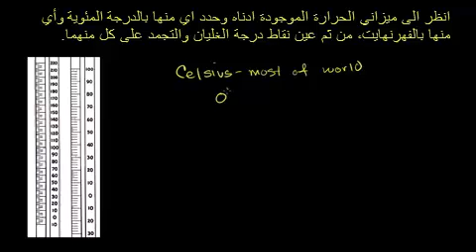مقارنة ميزاني درجة الحرارة- المئوية والفهرنهايت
Comparing Celsius and Farenheit temperature scales
يتناول هذا الفيديو مقارنة بين ميزاني درجة الحرارة ووحدات القياس بالدرجة المئوية والفهرنهايت
شكر خاص لمؤسسة شركاء في التنمية المستدامة -- فلسطين